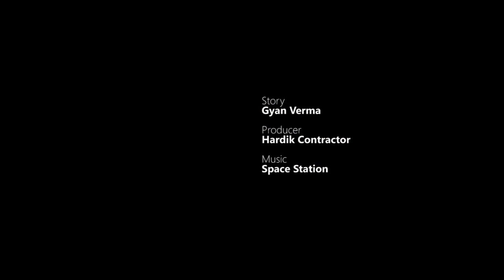Winter session of Parliament too headed for a washout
National Herald case against Sonia, Rahul Gandhi has given fresh ammunition to Congress to disrupt proceedings, delaying the GST and reforms agenda of the NDA